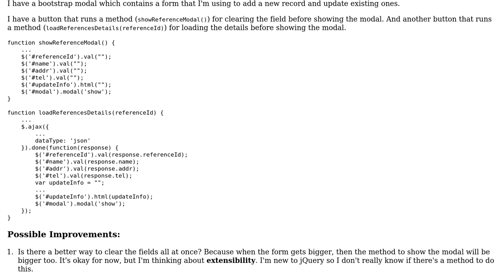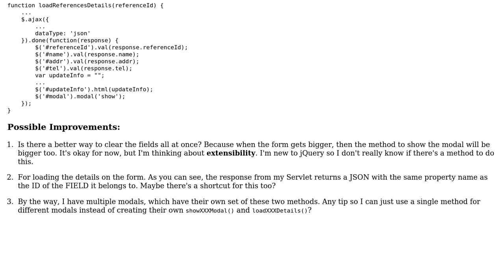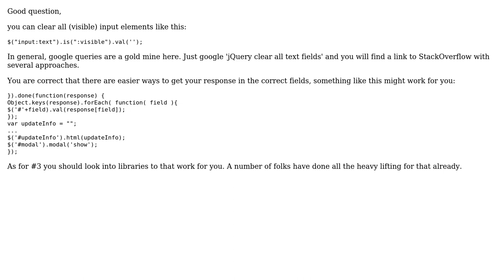Code Review: Clearing and loading values on HTML form fields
With thanks & praise to God, and with thanks to the many people who have made this project possible! | Content (except music & images) licensed under CC BY-SA | Music | Images & others | With thanks to user lxcky user konijn user Jamal and the Stack Exchange Network Trademarks are property of their respective owners. You are responsible for your own actions.